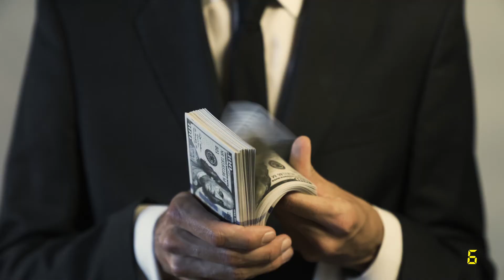REVISAR PODER JUDICIAL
TIREN LA PRIMERA PIEDRA...Aprovechando que en época electoral los políticos se vuelven buena onda y dispuestos a escuchar, en 60segundos recojemos propuesta de abogados litigantes relacionada con el @STJSonora @EGandaraC @AlfonsoDurazo @r_rbc @tonoastiazaran @Los60Segundos